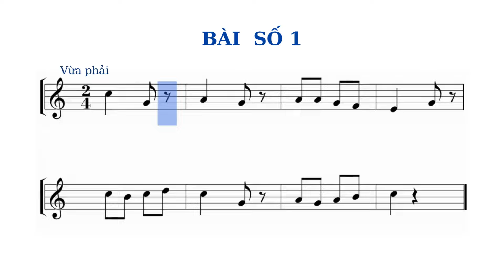BÀI ĐỌC SỐ 1, Lớp 5 (không ghi nốt) KNTT| School Music Tramdi